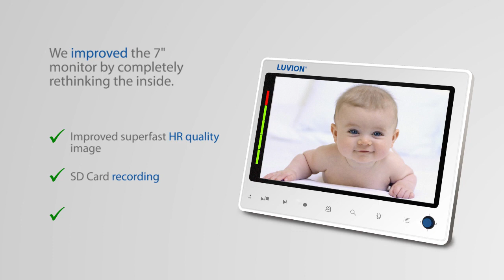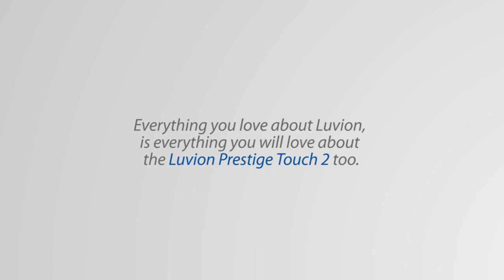Niania elektorniczna Luvion Prestige Touch 2 Baby Monitor